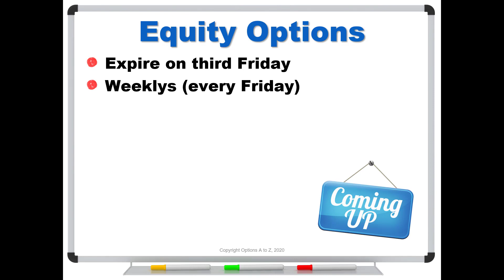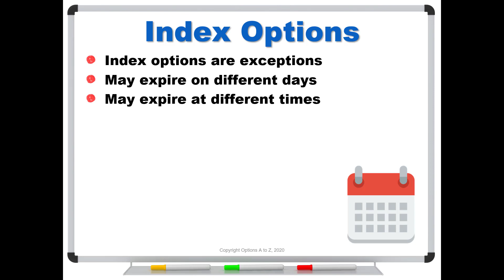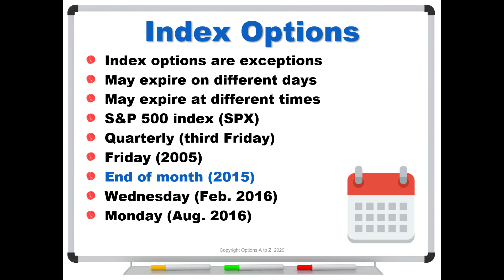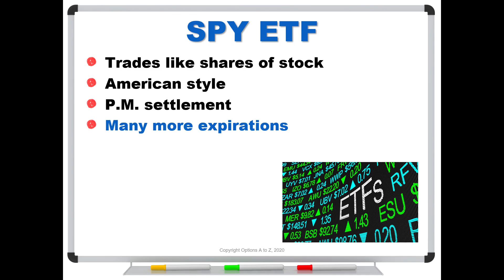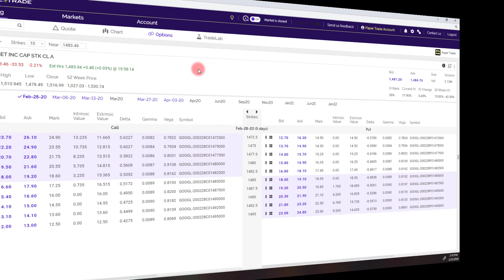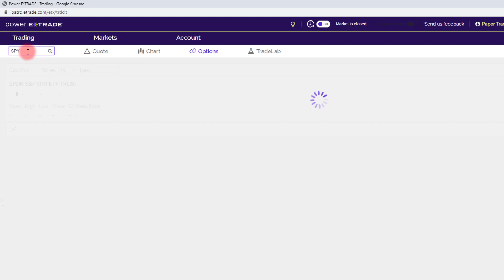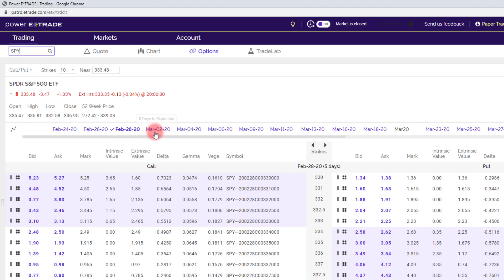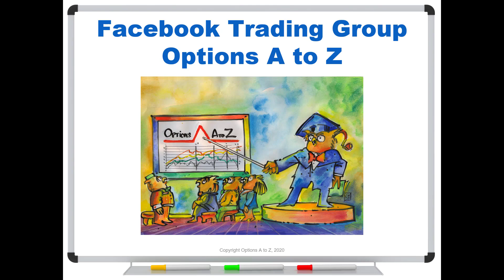Why are There so Many SPY Expirations?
New traders often wonder why there are so many SPY expirations when compared to equity options. There are multiple expirations in a week, and you'll even find some just one day apart.